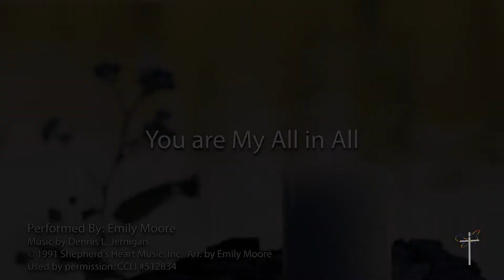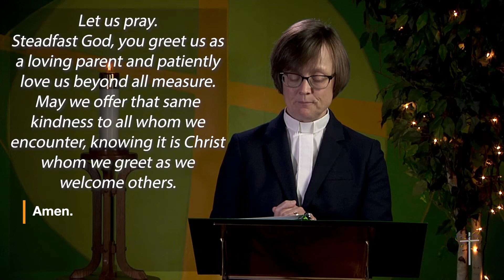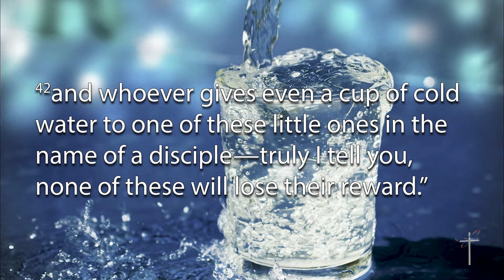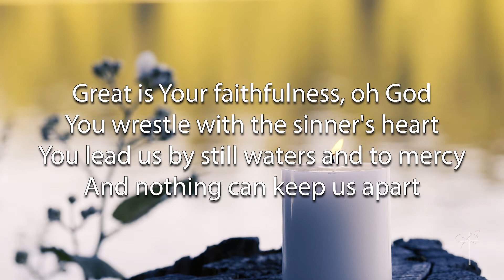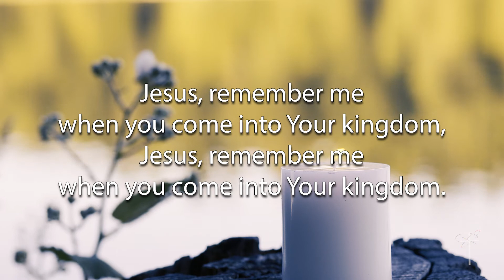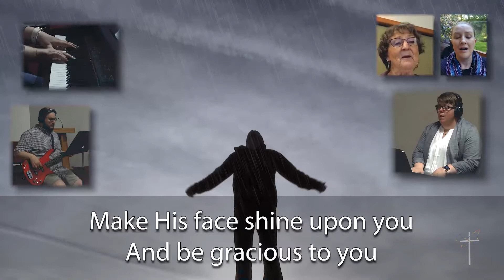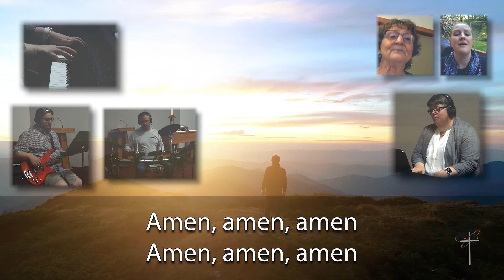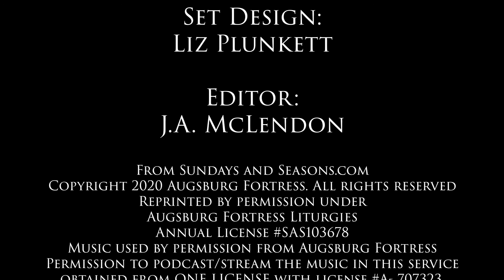GDLC Worship @ Home, June 28, 2020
Gloria Dei Lutheran Church, Lynnwood, WA
Worship @ Home June 28, 2020
Fourth Sunday after Pentecost